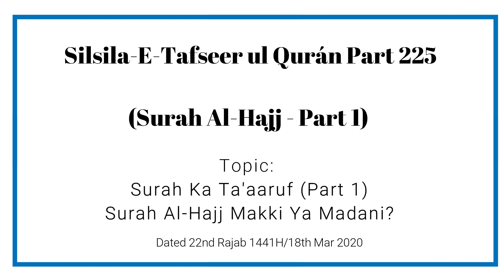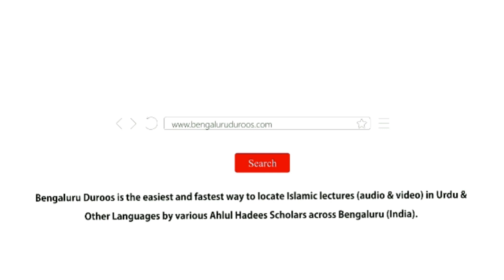Tafseer ul Qur’an | Surah Al-Hajj (Part 1) | Muhammad Muadh Abu Quhafah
Series: Silsila e Tafseer ul Qur’an - Part 225 | Surah Al-Hajj - Part 1

Topic: Surah Ka Ta'aaruf (Part 1) - Surah Al-Hajj Makki Ya Madani?

٠٠٠٠٠٠٠٠٠٠٠٠٠٠٠٠٠٠٠٠٠٠٠٠٠٠٠٠٠٠٠٠٠٠٠٠٠٠٠٠